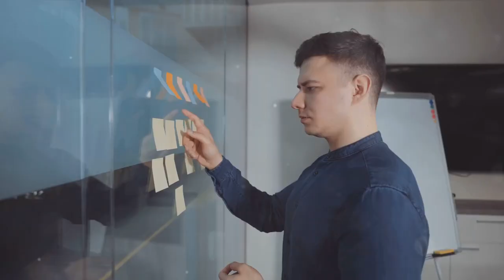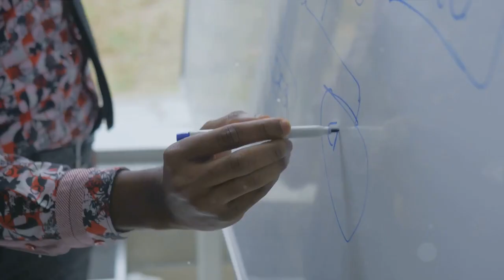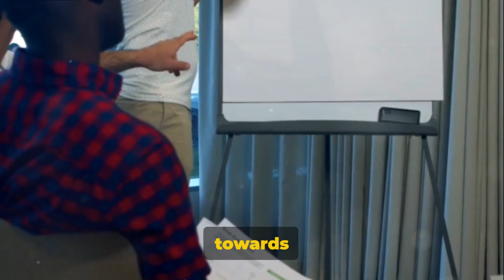Business Advice for Entrepreneurs to Make Money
In this informative video, join us as we explore how Samuel F. Robinson, a successful business leader, leverages the powerful Kaizen approach to revolutionize employee onboarding and streamline processes within his organization. Discover the key principles and techniques he implements to drive continuous improvement and increase efficiency. Whether you're a business owner, manager, or simply interested in optimizing workflows, this video provides valuable insights for enhancing productivity. Let's embark on this journey together and embrace the Kaizen philosophy!

OUTLINE:
00:00:00 Introduction to Kaizen
00:00:25 Nelcia's Natural Herbs Organization
00:00:43 The Simplicity of Kaizen
00:01:01 Onboarding with Kaizen
00:01:19 Getting Started with Kaizen
00:01:40 Using Samuel F. Robinson Team to assist in Process Improvements
00:02:03 Embracing Kaizen for Continuous Improvement
00:02:32 Summary of Kaizen with Samuel F. Robinson

Store Fronts:
Google Review

Sean Connell Video Youtube Creator course